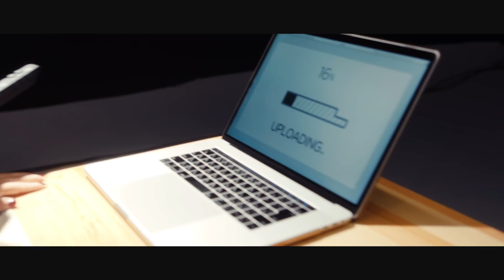VOCALOID Keyboard - ボカロを歌わせるキーボード誕生！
ボカロシンガーに好きな歌詞を歌わせる事が出来る新感覚のキーボード。先行予約受付中！詳細はこちら↓